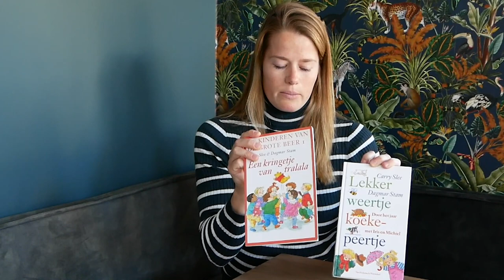Van klein naar groot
In deze video oefenen we met de woorden van klein naar groot.
Dit spel kan je ook thuis spelen.
Pak 5 boeken uit de kast en sorteer ze van klein naar groot.